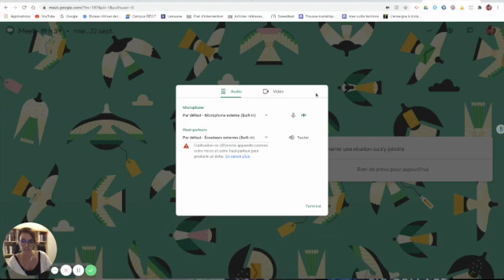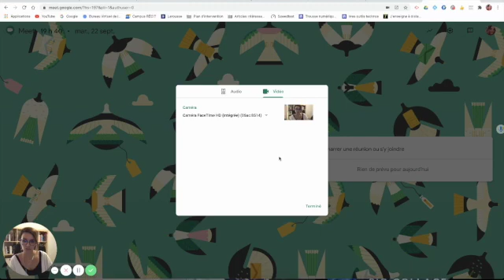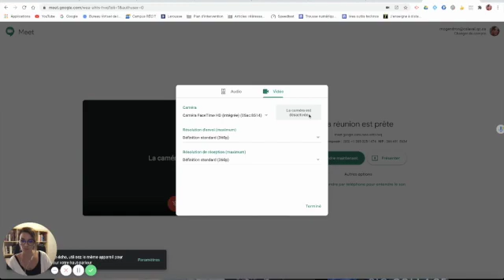Caméra et vidéo dans Meet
Cette vidéo traite de Caméra et vidéo dans Meet